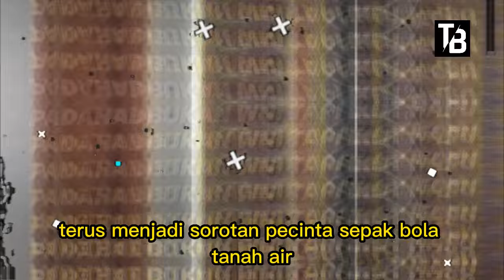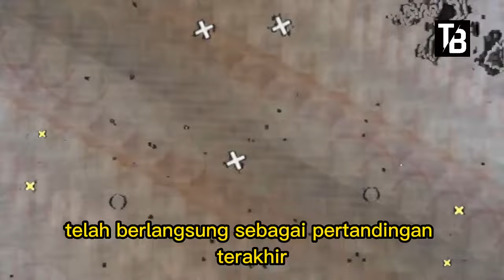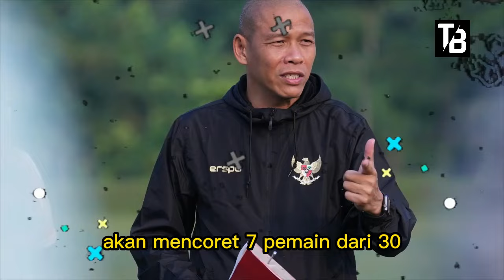⚽MANTAB CANDU TIMNAS! DA SILVA MINTA STY REKRUT? BAHRAIN KETAR KETIR? ~10 BERITA HARI INI ~18/09/24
⚽ Kabar Timnas Indonesia Hari Ini ~ RABU 18 SEPTEMBER 2024 ~ Berita Timnas Indonesia Terbaru